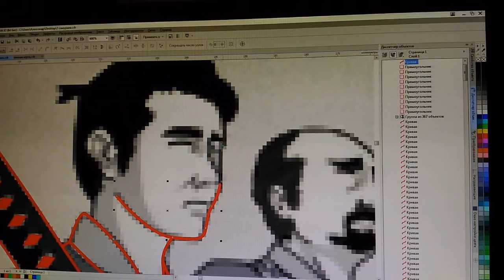Немного о мастерской PlastCraft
Используя современные технологии и ручной труд мы можем сделать все - от формочек для печенья до вывески. Посетите группу чтобы узнать больше!